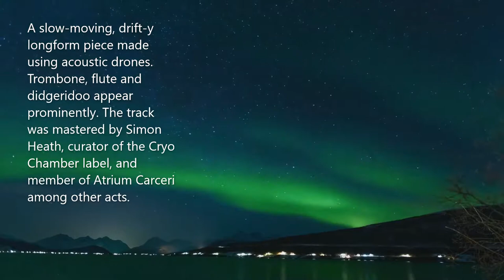Music to boost Your Aura - 7 Chakra Balancing & Healing Meditation Music